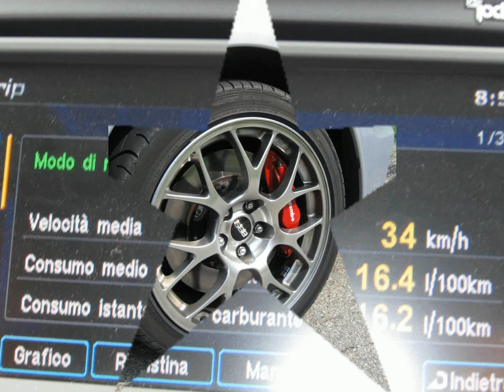Mitsubishi Evo X , test drive, prova su strada, Langhe Roero,